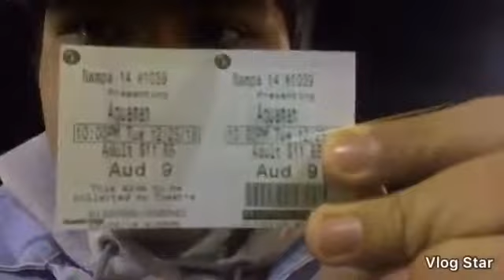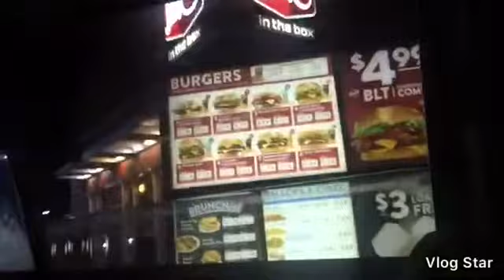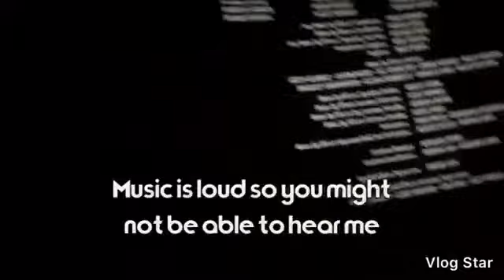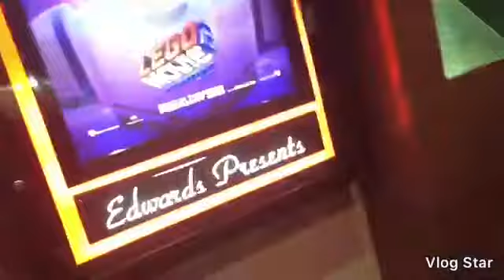Vlog #2 Theater Time